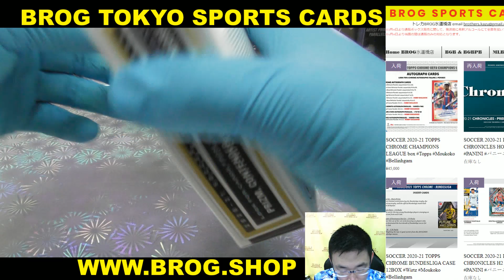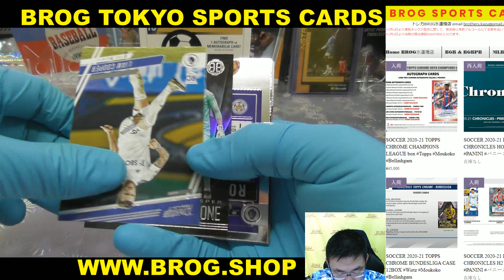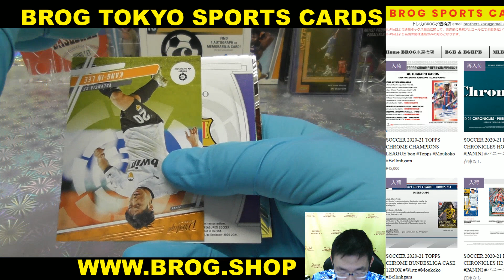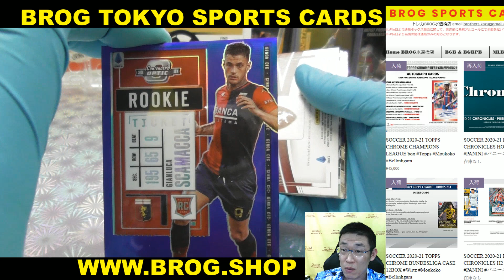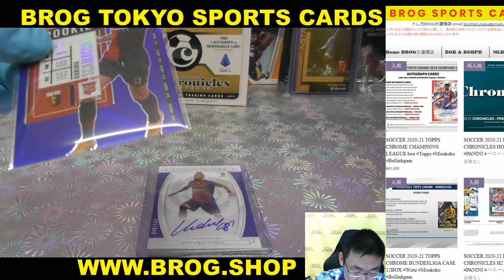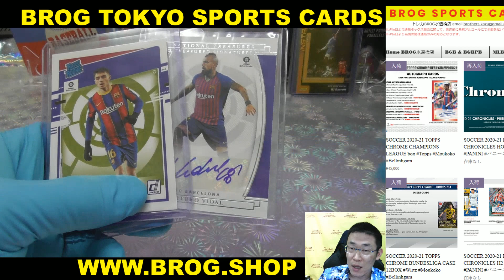tiger8 BGBPB SOCCER 2020-21 PANINI CHRONICLE HOBBY BOX BREAKS BROG水道橋店 トレカ開封動画 スポーツ カード サッカー パニーニ